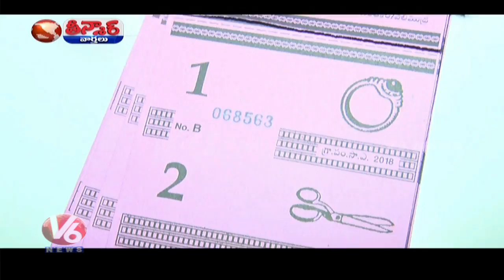Full Josh At 1st Phase Of Panchayat Elections | Teenmaar News | V6 News